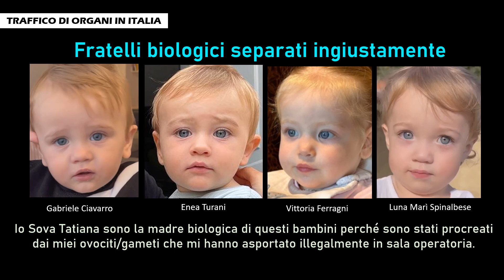Luna Marì Spinalbese, Vittoria Ferragni, Gabriele Ciavarro, Enea Turani sono fratelli biologici.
Sono coinvolti in traffico di organi: Belen Rodriguez, Antonino Spinalbese, Chiara Ferragni, Fedez (Federico Leonardo Lucia), Clizia Incorvaia, Paolo Ciavarro, Paola Turani, Riccardo Serpellini, Linda Bui, Marco Riva.
Luna Marì Spinalbese, Vittoria Lucia Ferragni, Gabriele Ciavarro, Enea Turani e Stella Bui sono fratelli biologici.
Io Sova Tatiana sono la madre biologica di questi bambini perché sono stati procreati dai miei ovociti/gameti che mi hanno asportato ILLEGALMENTE in sala operatoria.